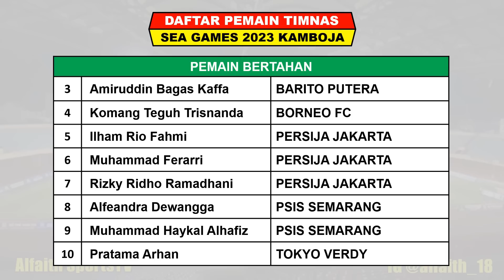Jadwal Sepak Bola Sea Games 2023 ~ INDONESIA vs PHILIPINA ~ Daftar Pemain Timnas INDONESIA U22 2023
Jadwal Sea Games 2023 Hari Ini
Daftar Pemain Timnas Indonesia Sea Games 2023
Timnas Indonesia U22
Jadwal Indonesia VS Philipina

Sea Games 31 Akan Digelar Di Kamboja Mulai Tanggal 29 April – 16 Mei Mei 2023
Berikut Jadwail Sepak Bola Putra Sea Games 2023 Kamboja Serta Daftar Klasemen Dan Top Score

Jadwal Matchday 1 Sepak Bola Sea Games 2023 Sabtu 29 April 2023 Live RCTI / TVRI / Inews TV
INDONESIA VS PHILIPINA
KAMBOJA VS TIMOR LESTE

Jadwal Matchday 1 Sepak Bola Sea Games 2023 Minggu 30 April 2023 Live RCTI / TVRI / Inews TV
THAILAND VS SINGAPURA
VIETNAM VS LAOS

Pertandingan Akan Disiarkan Oleh
1. RCTI
2. TVRI
3. INEWS TV
4. RCTI+

FANSPAGE FACEBOOK : Alfaith Sports
SUMBER / SOURCE : SEA GAMES